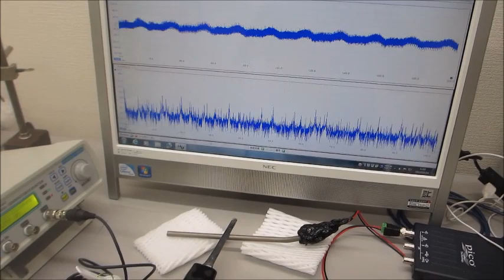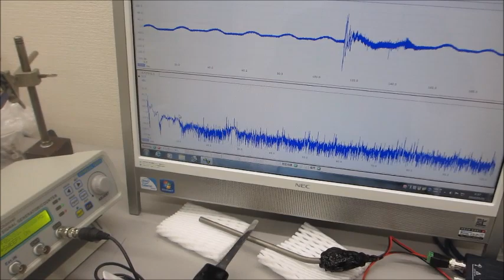超音波伝搬現象に関する基礎実験（超音波プローブの伝搬特性テスト）